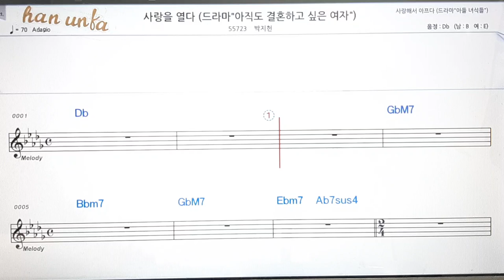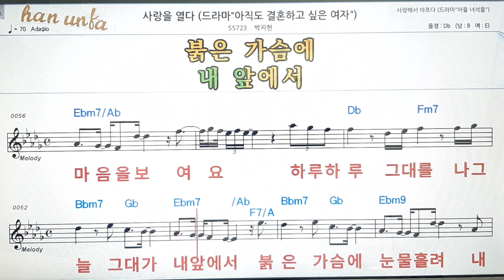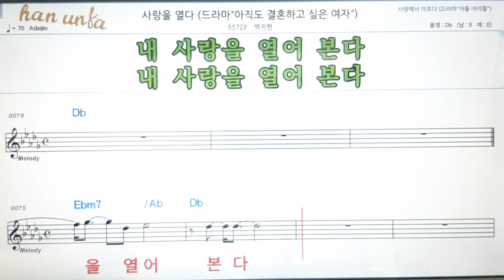사랑해서 아프다/박지현👍노래 반주, 코드 악보,가라오케💋Karaoke*Sheet Music*Chord*MR